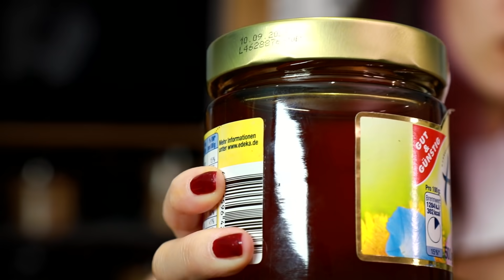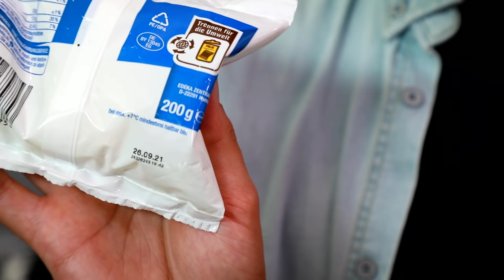Gemüselasagne // Restlos glücklich #12 //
Wir machen wieder bei der Aktionswoche „Deutschland rettet Lebensmittel“ von „Zut Gut für die Tonne“ mit, die dieses Jahr das Thema „Obst und Gemüse“ in den Fokus stellt. Deswegen zeigen wir euch, wie ihr aus Lebensmittelresten eine mega leckere Gemüselasagne zubereiten könnt. In unsere Gemüselasagne kommt jede Menge leckeres Gemüse wie Karotten, Paprika und Aubergine. Ihr könnt aber auch einfach alles an Gemüse verwenden, was ihr noch zu Hause habt! Für unsere Lasagne bereiten wir noch eine Béchamelsoße zu und natürlich darf auch eine Schicht Käse nicht fehlen! Probiert unsere Gemüselasagne doch auch mal aus und rettet Lebensmittel!

Wenn ihr unsere Gemüselasagne zuhause nachmacht, schickt uns unbedingt Bilder unter yumtamtam.

Kennt ihr schon unser Rezept für Kaspressknödel?

Post, Liebe und sämtliche Topflappen an:
yumtamtam
20605 Hamburg